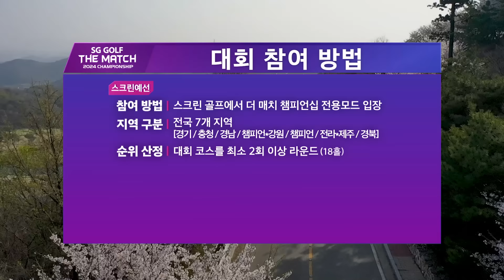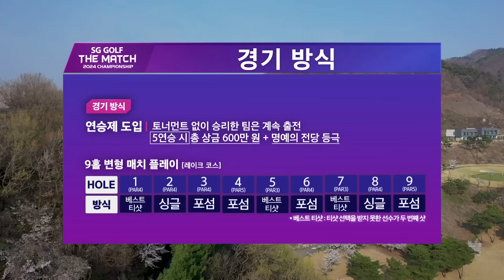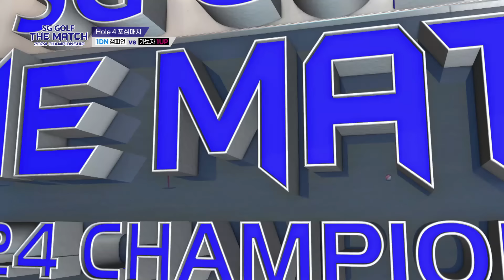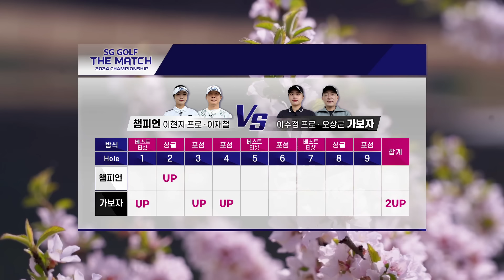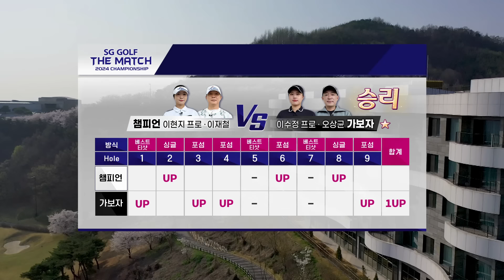[2024 더 매치 챔피언십] '연승제'로 경기 방식이 바뀌었다! 이기는 팀은 계속 이겨야 한다👉챔피언팀 vs 가보자팀